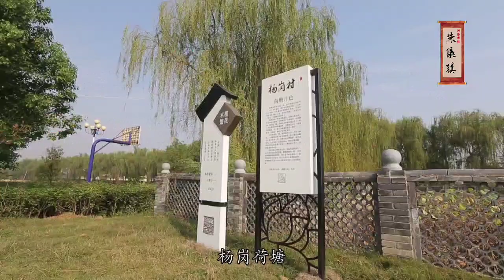Pear flower festival , Xiangzhou city, Hubei province湖北省襄州：潘弯梨花节，地道大碗席！